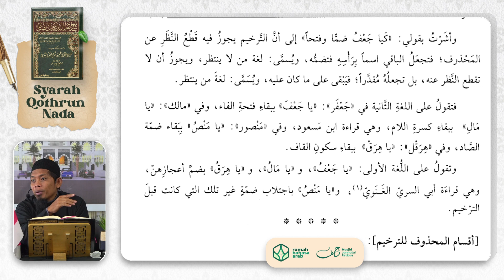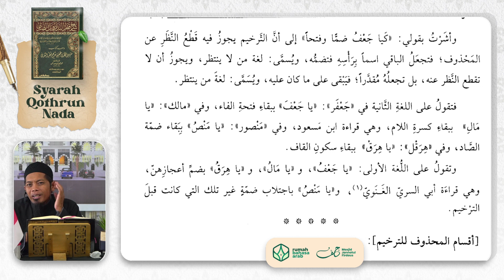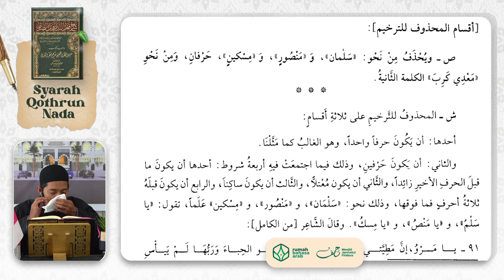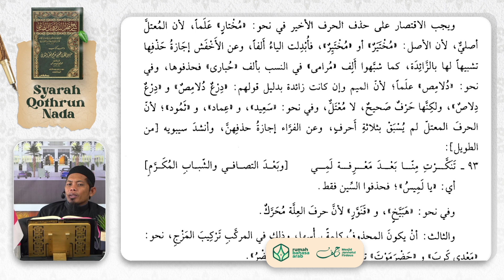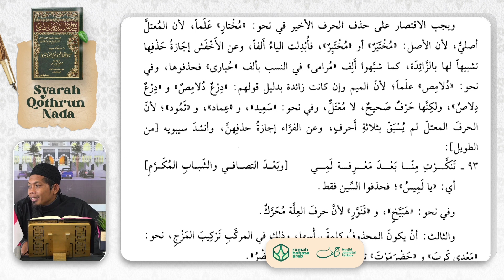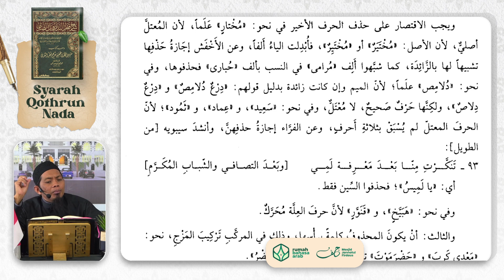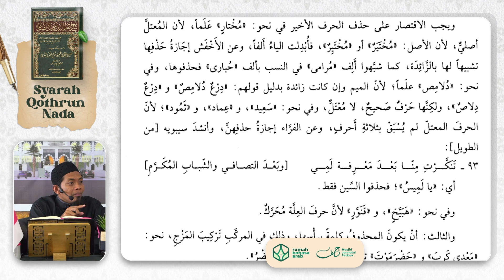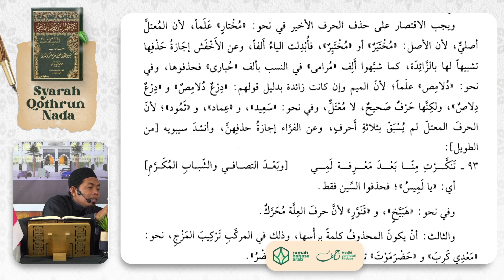73. NgajiKitab | Syarah Qothrun Nada | Apa yang Dihapus pada Tarkhim Munada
Program intensif Idad Lughowy membahas Nahwu (Lanjutan) dari kitab Syarah Qotrun Nada yang diselenggarakan setiap hari Senin - Kamis pukul 09.00 WITA

Dengan menyalurkan *donasi anda sekecil apapun* ke rekening:
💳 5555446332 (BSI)